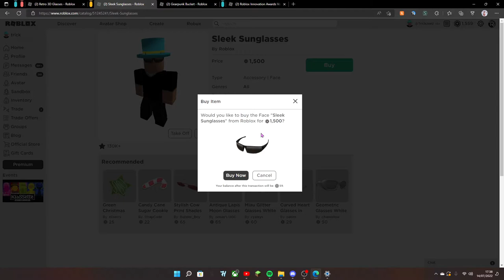Buying Sleek Sunglasses